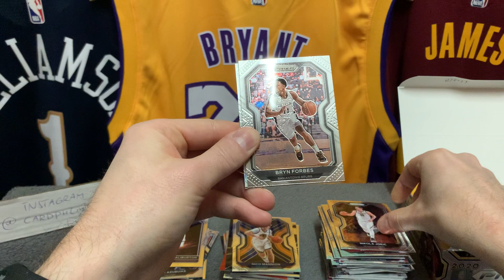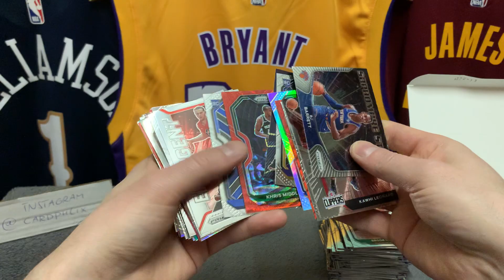🏀 2020-21 NBA Prizm Basketball Retail Box 🏀 Rookie Auto! 🌦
Opening a retail box of 2020-21 Panini Prizm Basketball! Was this box alright or mehh? Every box contains 24 packs of 4 cards with one guaranteed auto and a chance to pull exclusive pink pulsars. We will find silver, green and retail exclusive red wave parallels. Top rookies include LaMelo Ball, Anthony Edwards, Tyrese Haliburton, Cole Anthony, Tyrese Maxey and more. Prizm is a risky but fun product!